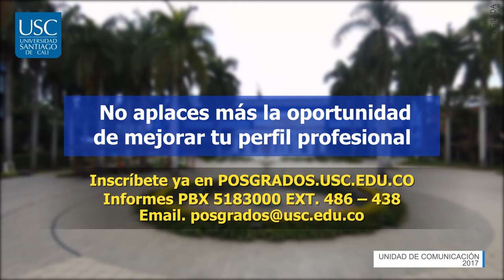Facultad de Educacion 1 1